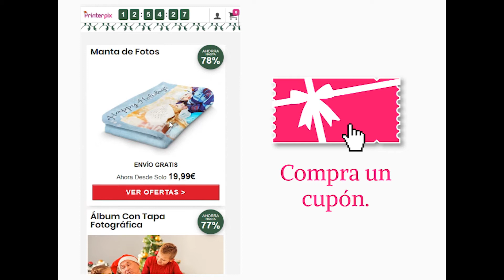Printerpix ES- Ofrezca su cupón como regalo